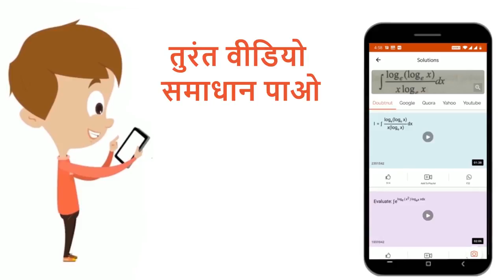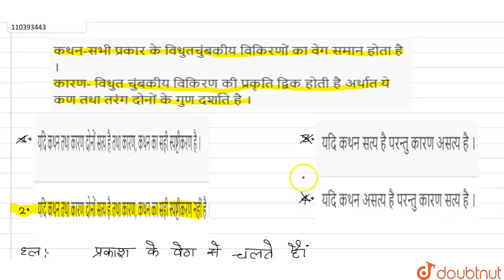कथन-सभी प्रकार के विधुतचुंबकीय विकिरणों का वेग समान होता है । कारण- विधुत चुंबकीय विकिरण की प्रक...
कथन-सभी प्रकार के विधुतचुंबकीय विकिरणों का वेग समान होता है । कारण- विधुत चुंबकीय विकिरण की प्रकृति द्विक होती है अर्थात ये कण तथा तरंग दोनों के गुण दर्शाते है ।
Class: 11
Subject: CHEMISTRY
Chapter: परमाणु संरचना
Board:UP Board

👉 Have Any Query? Ask Us.